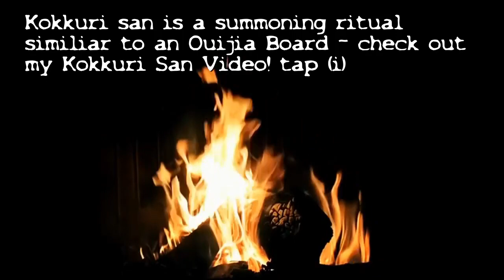TRUE SCARY AMBIENT SUMMER STORIES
Timestamps:
7:25 - The park
12:35 - Sat nav
18:39 -  Summer nights walk

About me: I translate Japanese Scary stories, so you are guaranteed to hear something new here!
I like to alternate between human horror and the paranormal, if this videos not your thing, maybe the next one will be.
4 Disturbing summer stories from Japan